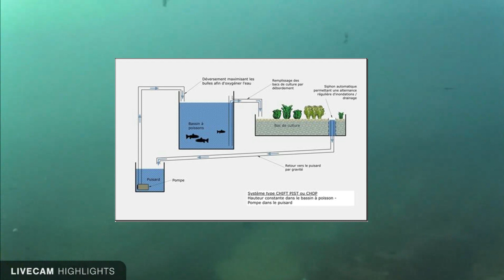L'Aquaponie_c'est_facile? Oui_mais...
On attaque un super problème de l'aquaponie ( enfin selon moi!) surtout pour les débutants, mais même avec l’expérience...

crédit image @ la livecam d'un fond marin de Caroline du Nord ( Cap Fear)